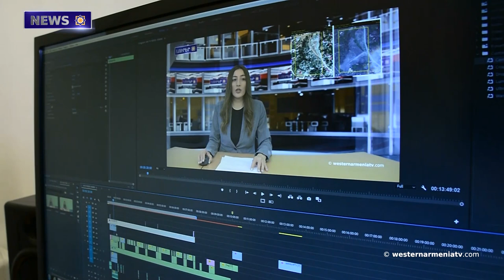Has Russia Recognized the Genocide Committed against Armenians ? (Part 4)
1. The Fifth Session of the Government of the Republic of Western Armenia
2․ The Speech of the Speaker of the Government of the Republic of  Western Armenia
3. Has Russia Recognized the Genocide Committed against Armenians (Part 4)?
4. Armenia is an Important Partner for the EU in the South Caucasus
5. Can an Armenian be a Muslim?
6. An Exclusive Photo by Karen Matevosyan.
7. Support the State Television of  Western Armenia.

BANQUE DU BÉNÉFICIAIRE : 18206
SWIFT : AGRIFRPP882
IBAN : FR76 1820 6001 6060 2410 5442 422
BÉNÉFICIAIRE : Assemblée des Arméniens (AAAO)
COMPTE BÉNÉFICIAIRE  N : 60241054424